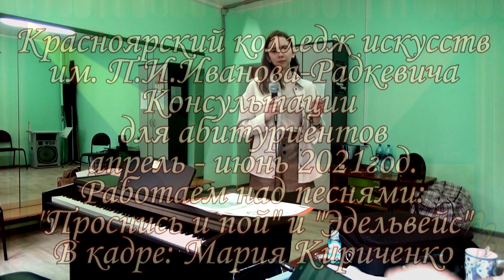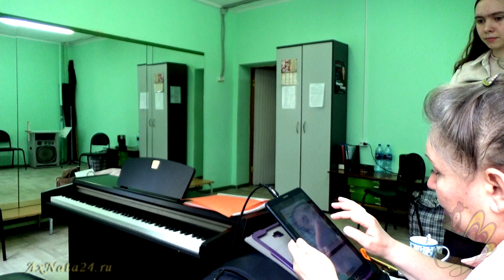Эстрада, или? Консультации для абитуриентов. "Проснись и пой" "Эдельвейс" В кадре:Мария Кириченко.